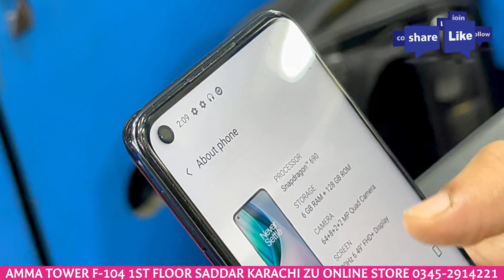One Plus N10 5G 128/6